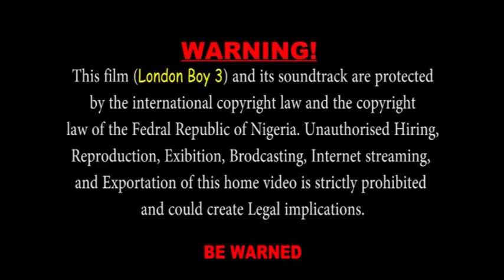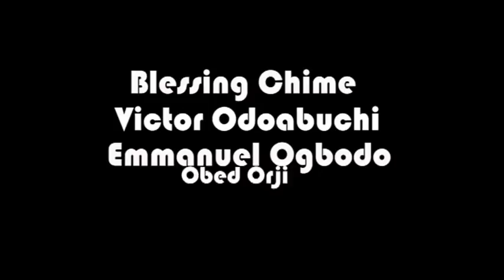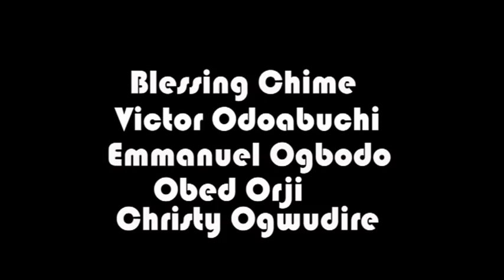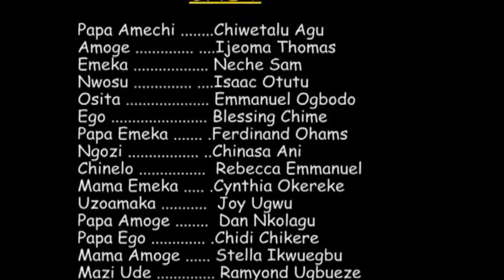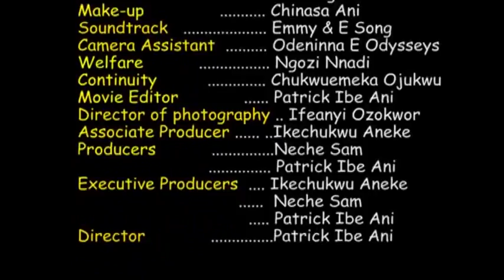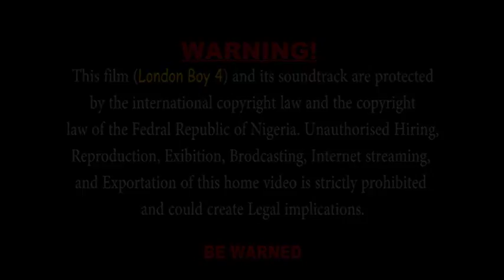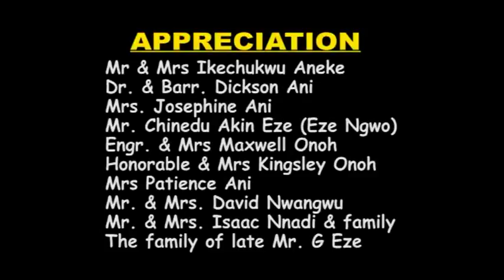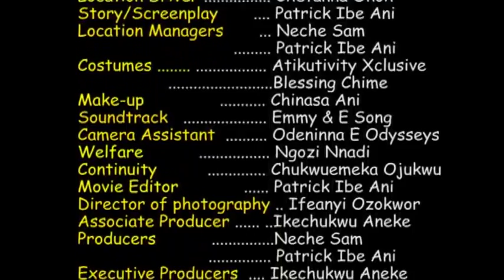HOW I FOUND LOVE 2 - LATEST NOLLYWOOD MOVIE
Emeka lives in london and  there is rumor that is extremely rich, His parent seek Ego's hand in marriage. But  Emeka returns home very poor, he and his family became the subject of mockery  and the only girl who stand by him is disowned by her parents. But Emeka takes them all by suprise.

Starring: Chinwetalu Agu, Ijeoma Thomas, Neche Sam, Isaac Otutu, Emmanuel Ogbodo

Producer: Neche Sam/ Patrick Ibe Ani

Director: Patrick Ibe Ani